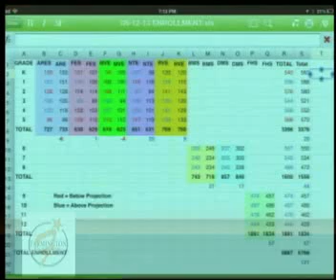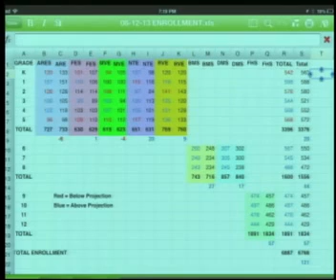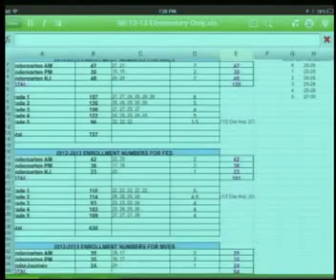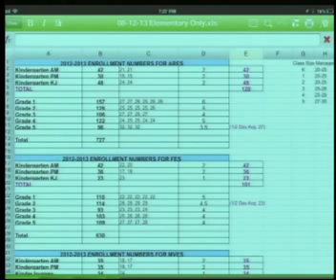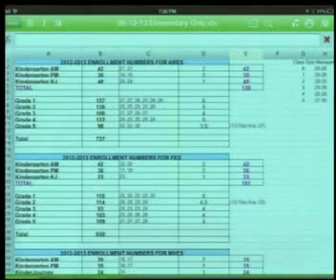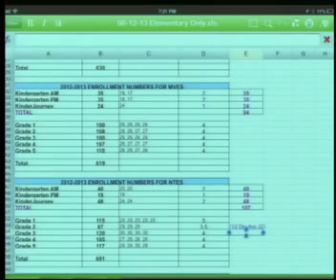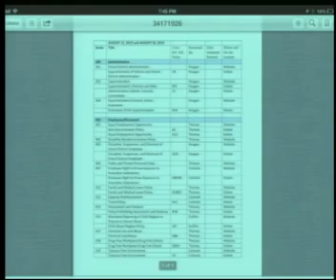board meeting 8 12 2013